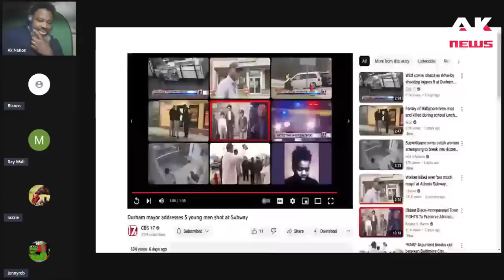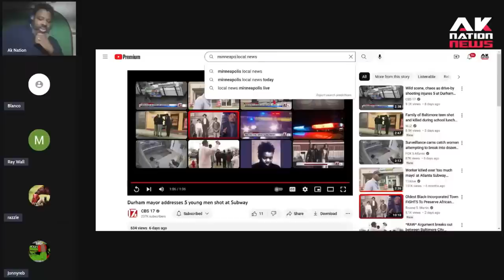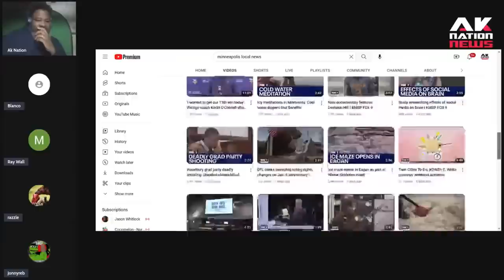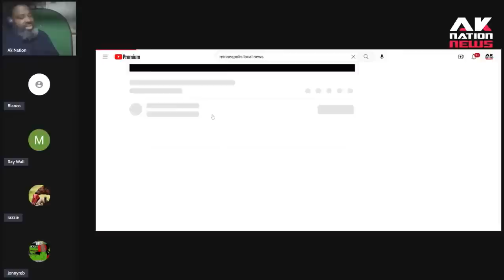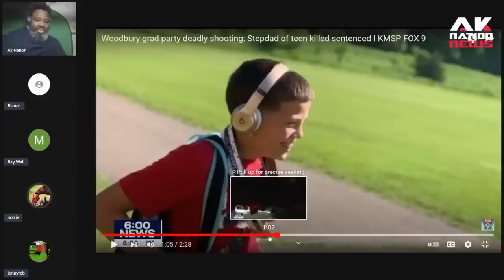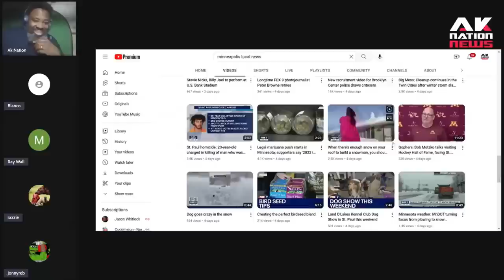Loving black father shoots up teen party when his mixed sons get bullied by sun teens.